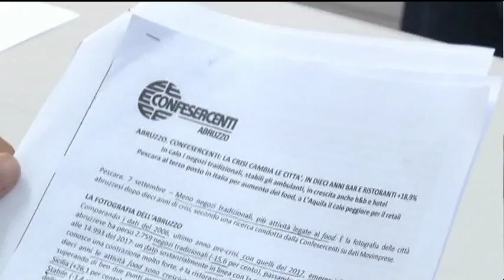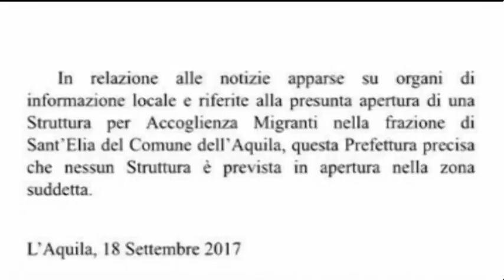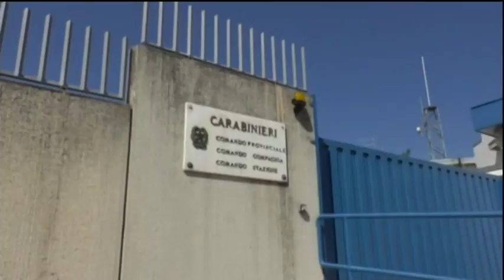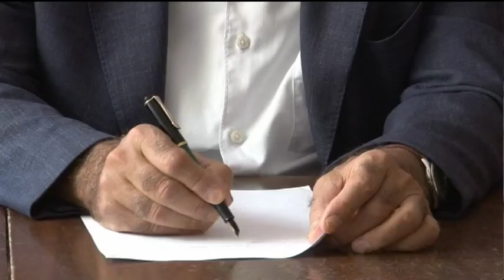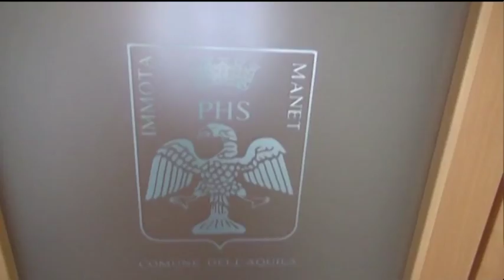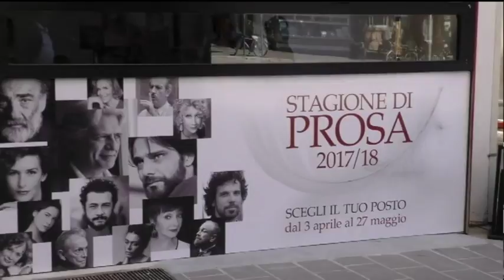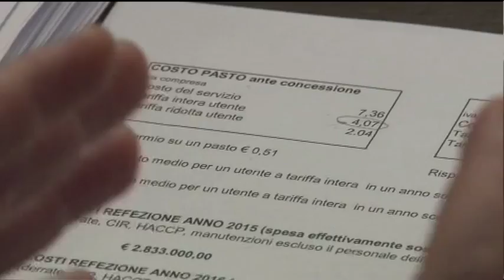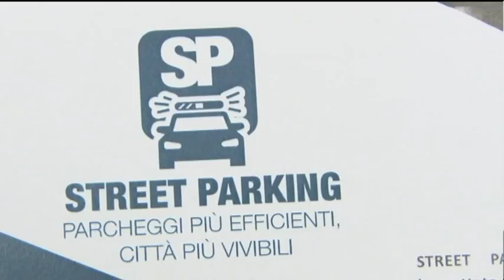TgSei edizione della notte di martedì 19 settembre 2017